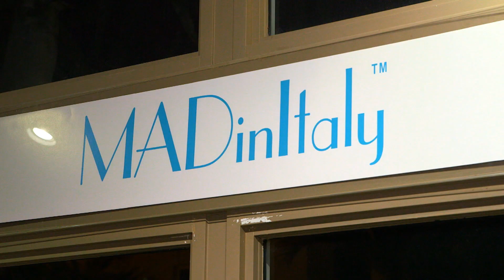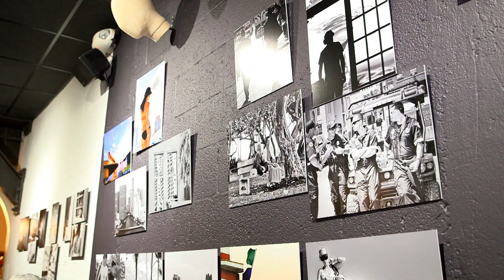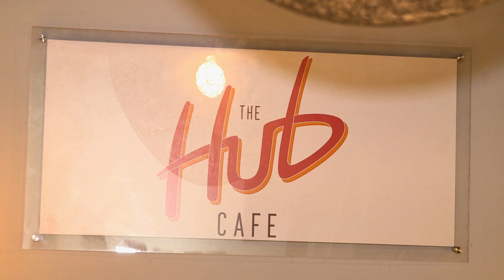Grand Opening of The Hub Stores by DAISY OLIVERA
The Hub Stores is a concept stores based in Miami Beach, in the Shopping District. This video has been made during the Grand Opening of The Hub Stores and is presented by Daisy Olivera for the Daisy Column.